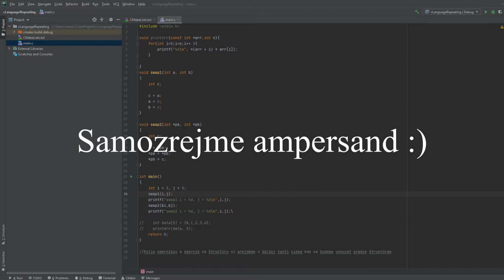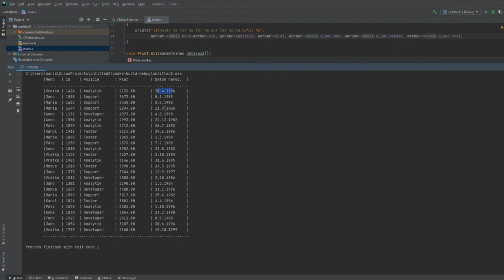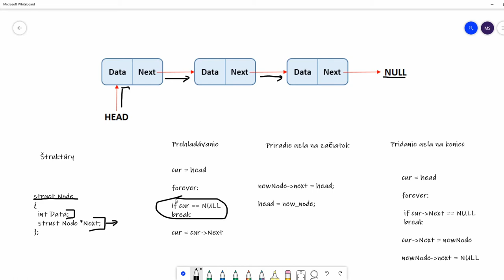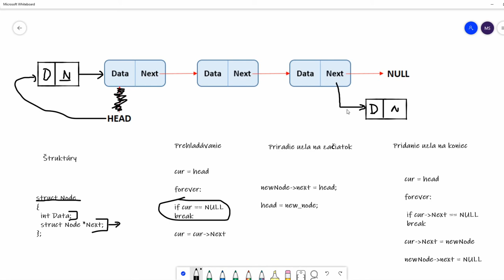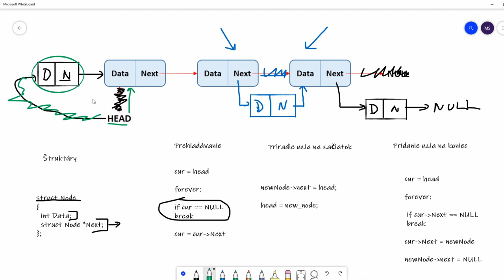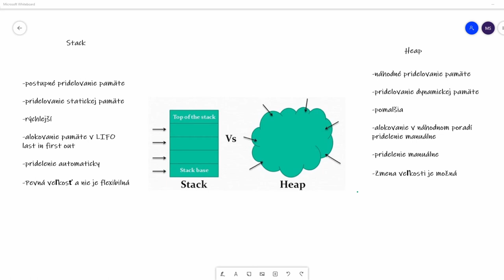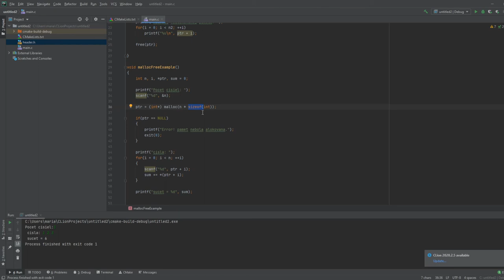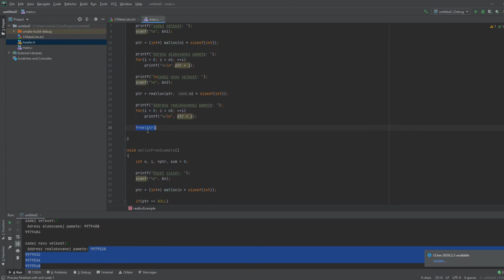Opakovanie jazyka C a dátových štruktúr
Marián Šebeňa opakuje základy jazyka C potrebné na predmete. Prejde aj niektoré základné dátové štruktúry, ktoré sa pri programovaní používajú.